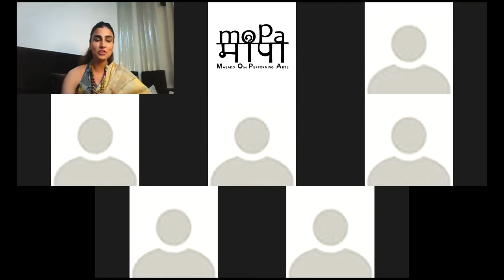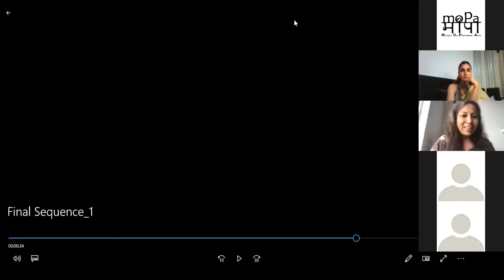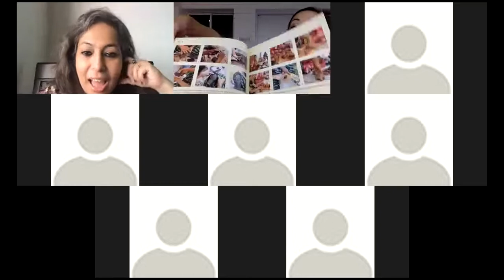full webinar footage (24th, Jul, 2020) Masako Ono なぜ就職をしない選択をしたのか、失敗と決意（ヒングリッシュ）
Masako Ono with PEARL ACADEMY "Around the world in 60 days"

PresemesterLearning A deep dive into the world of cross-cultural performance arts with one of it's brightest torchbearers - Masako Ono!
She has been recognised as one of 100 most respected & outstanding Japanese in the world and is Japan's cultural and tourism ambassador to India. But what inspires us the most is her journey from a hip hop enthusiast, to an architecture aspirant, a foreign studies student and finally a true blue Indophile who has made Odissi, the classical Indian dance form, globally revered. A shining example that It's never too late to find your calling, and you're never too set in your ways to change the course of your destiny.
Our new batch of 2020 will get an exclusive opportunity to travel through her extraordinary world full of inspiration, precious life lessons, and learnings to help them master the world of creativity, creatively. Now that's an opportunity of a lifetime we think!

Most sensuous, ecstatic, and spiritual dance, ODISSI, the dance from the ancient India
世界で最も魅惑的、美しく、そして神秘的な古代インドの踊り”オディッシー（オリッシー）

Want to learn with Masako Ono directly via zoom?
小野雅子によるズームでのオディッシークラスにご参加ご希望の方。
You can attend from anywhere in the world.
全世界どこからでもご参加いただけます。

Apply here to join the class;
クラス参加ご希望の方は、こちらからお願いいたします；
If you have less time, MOPA online course video study materials available here! (for those who want to learn using videos when free);

忙しくてMOPAクラスに出れない方は、こちらで動画で学ぶ動画オンライン・コースでもしっかりと学べます。
You want to learn slow and steady, bits and bits, through video lessons?
Try this (first 1 month free)
Request to join the class or any other enquiry to;
その他ご意見・ご質問は；